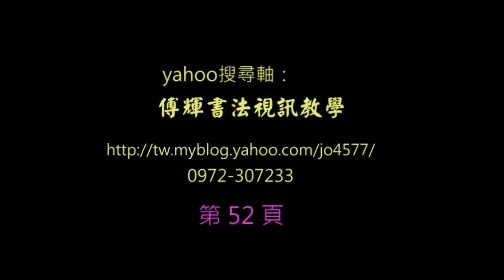柳公權楷書─玄秘塔52